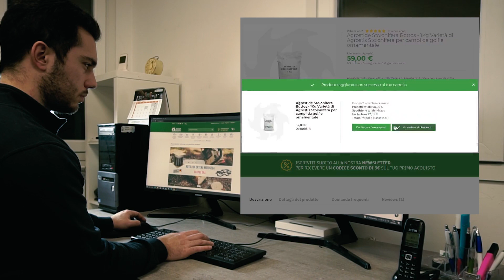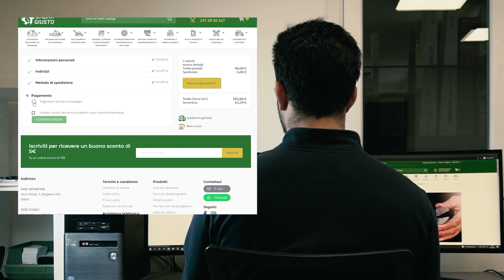Come acquistare su bazargiusto.it in meno di 2 minuti!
Acquistare su è sicuro, facile e veloce.
Bastano pochi clic per ricevere comodamente a casa tua il prodotto.
Spedizione rapida e sempre gratuita in Italia, possibilità di pagamento alla consegna e assistenza garantita pre e post vendita sono i nostri punti di forza.
Ti aspettiamo!